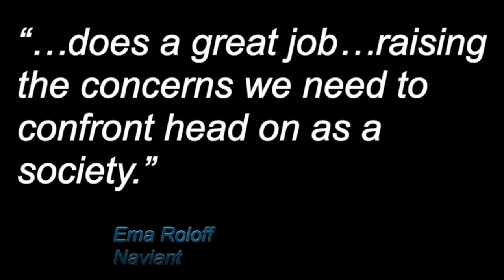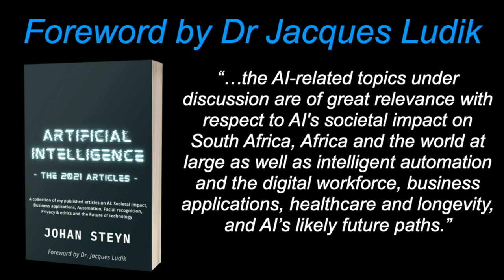Machine Learning Africa interview about my latest e-book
A collection of my 2021 published articles on AI: Societal impact, Business applications, Automation, Facial recognition, Privacy & ethics and the Future of technology